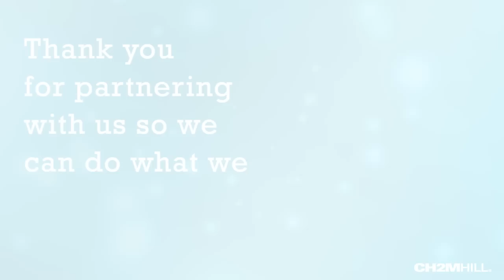2013 Season's Greetings from CH2M HILL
At this time of year, we reflect on what really counts: our clients, colleagues and the communities we serve.